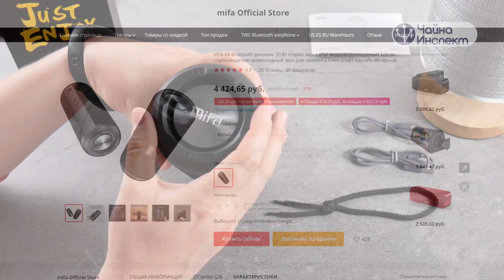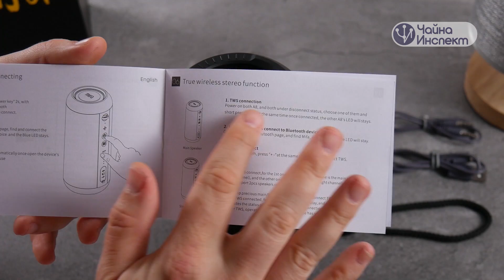Mifa A8. Недорогая портативная bluetooth колонка с широким функционалом.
Распаковка, тесты и собственные впечатления от новой портативной bluetooth колонки от Mifa. Мы попытались объективно рассказать об этой новинке. Все положительные и отрицательные стороны А8 смотрите в видео.